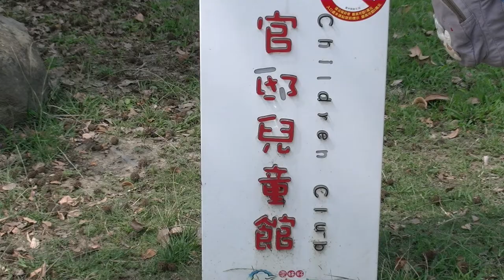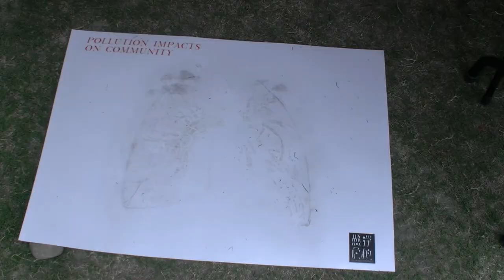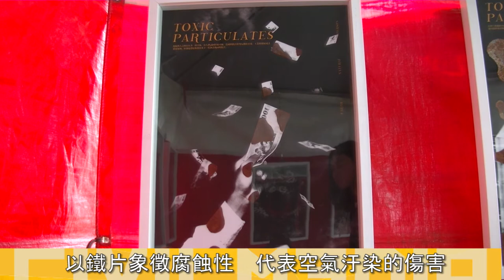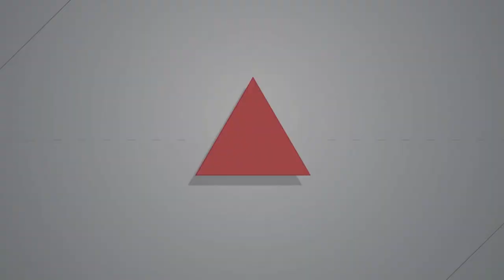2015.04.25 台灣要乾淨呼吸連線 全台環團串聯宣示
台灣要乾淨呼吸連線 全台環團串聯宣示
 104年4月25日，由雲林在地的雲林環保聯盟、雲林爸媽要乾淨呼吸聯盟……等環團，及社區大學促進會、全國家長團體聯盟等等組織在雲林斗六官邸兒童館宣示，發起台灣要乾淨空氣運動，並串聯全台各地的環團、社大，集結成乾淨台灣空氣連線，宣示反對空氣汙染的決心。在場雲林公民行動聯盟的數位青年也以裸身路跑的方式抗議、環球科大的學生更以在地空汙為主題，設置的專題成果展。